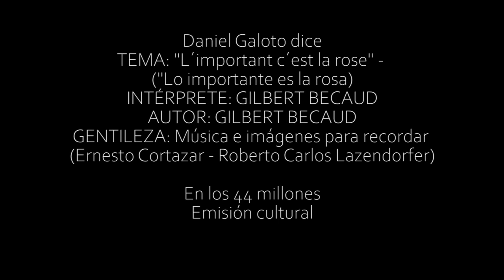Daniel Galoto dice "L'important c'est la rose" (Lo importante es la rosa)